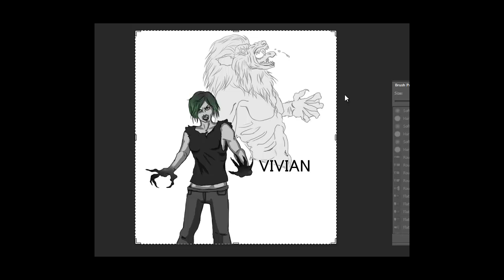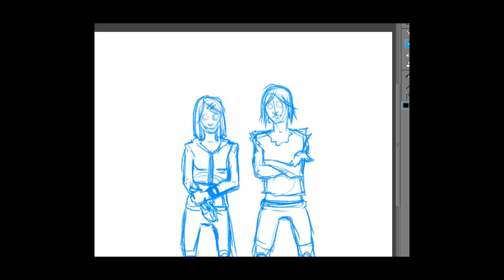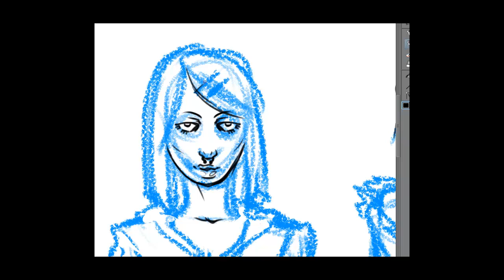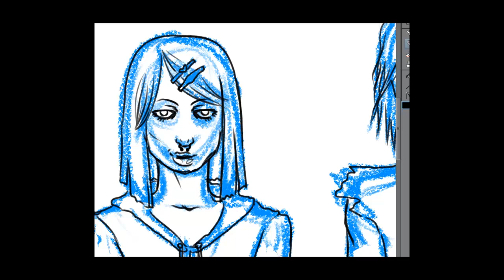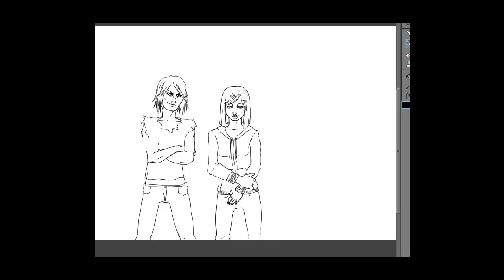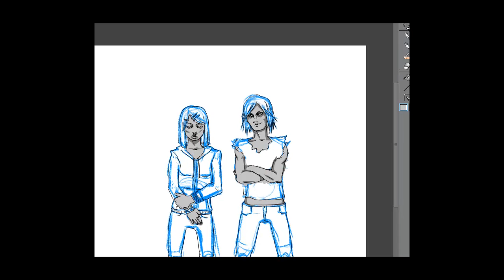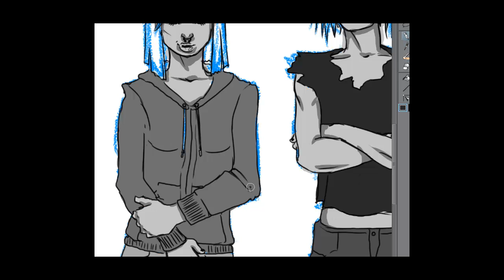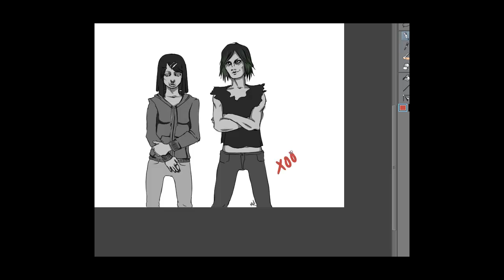Mel and Vivian speed painting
drawing in Manga Studio 5 EX
recorded on Camtasia Studio 8